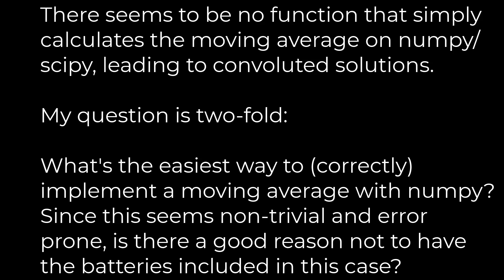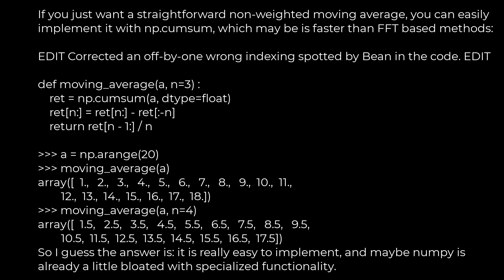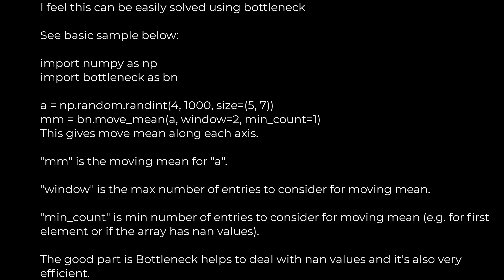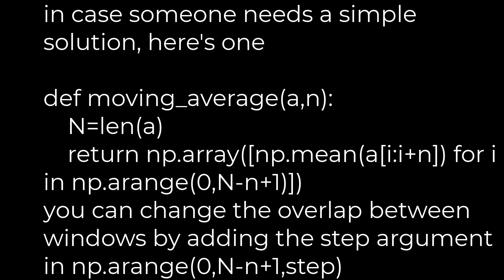Python :How to calculate rolling / moving average using python + NumPy / SciPy?(5solution)